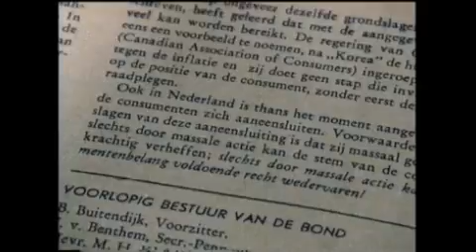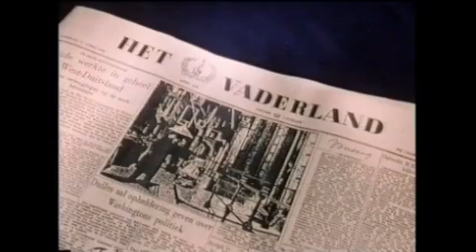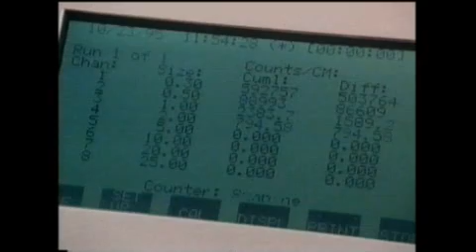Consumentenbond Classic: Wat doet de Consumentenbond? (deel 1)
Consumentenbond Classic: Testorganisatie sinds jaar en dag (deel 1). Film in twee delen van de Consumentenbond uit 1996. Voor actuele testinformatie en advies kijk op: http://